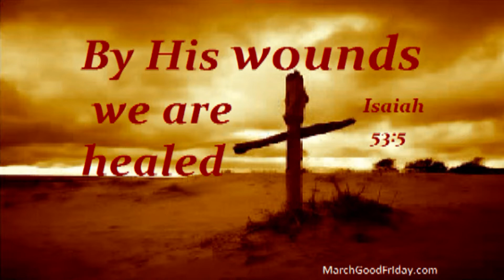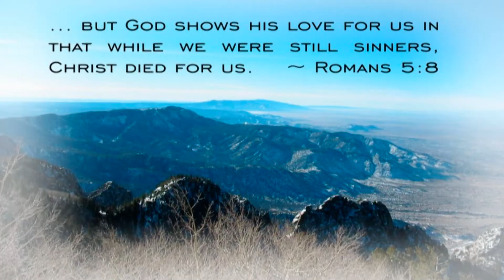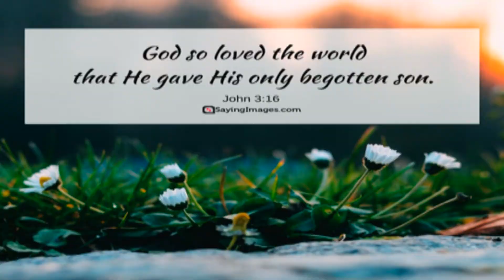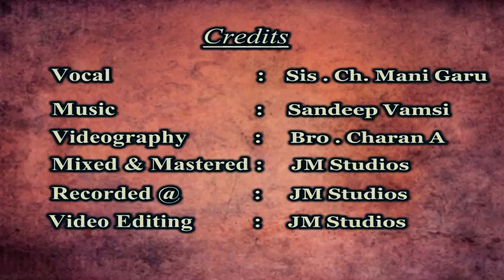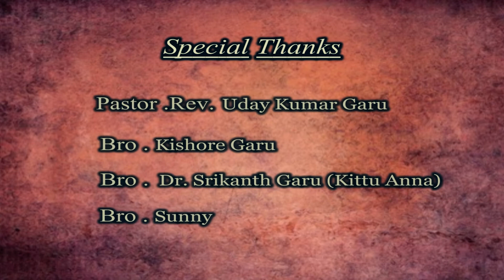నీ రక్తమే నీ రక్తమే నన్ను శుద్ధికరి౦చును // Nee Rakthame